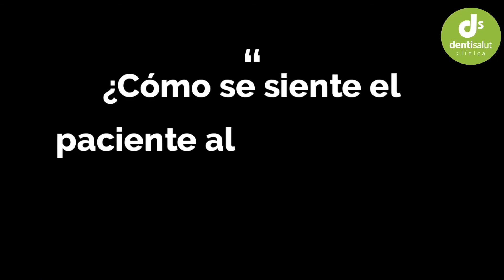SEDACIÓN CONSCIENTE vs ANESTESIA GENERAL 😴💤 - Clínica Dental Dentisalut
¡Se acabó el miedo al dentista! Con la técnica de la sedación consciente el paciente entra en un estado de relajación, bienestar y ligera somnolencia que le permite tolerar el tratamiento dental al cual se somete, sea cual sea. ¡Se despertará una vez haya terminado todo sin acordarse absolutamente de nada!

En Dentisalut cubrimos la sedación consciente con la mejor tecnología a manos de los mejores profesionales para que no notes nada durante tu tratamiento dental y despiertes una vez haya finalizado ¡todo ello sin que tengas recuerdo de nada!

Conoce todos los detalles de la mano del El Dr. David Martinez, experto en Anestesia Dental con más de 30 años trabajando en hospitales y centros sanitarios.

Todas las clínicas dentales Dentisalut están 100% homologadas para realizar tratamientos con sedación consciente con total seguridad.

📲 Teléfonos: 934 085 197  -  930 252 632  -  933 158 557